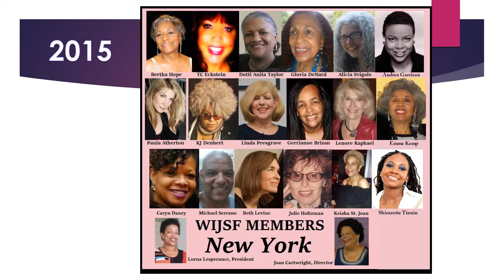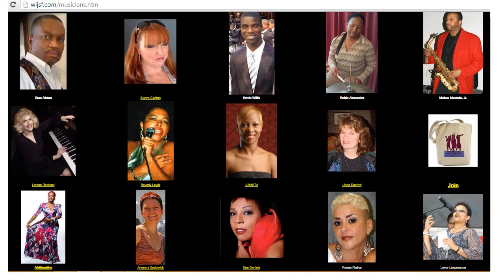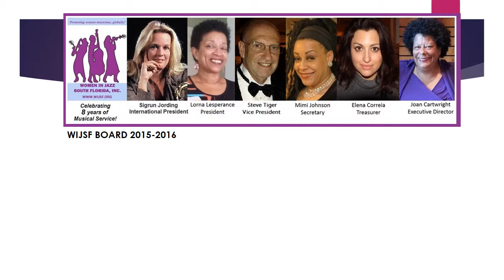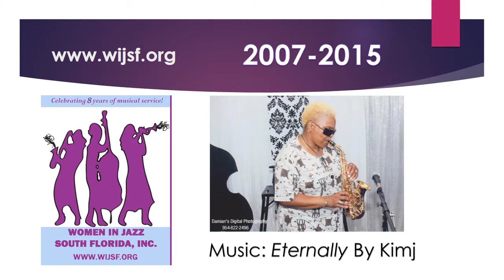WIJSF Members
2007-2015